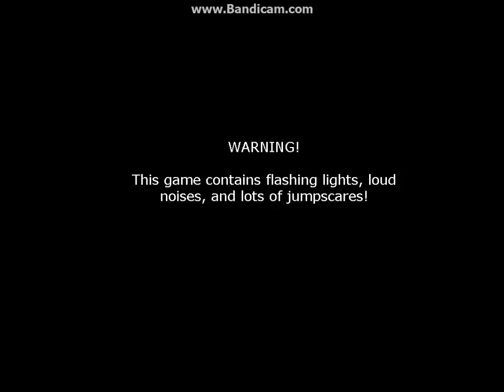custom night fnaf 2 gameplay (toy bonnie) COMPLETED!